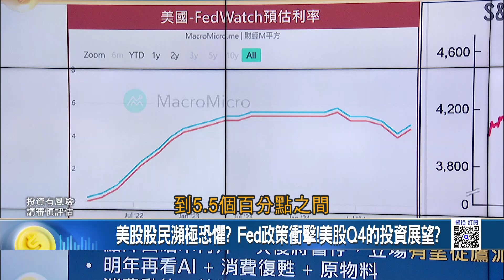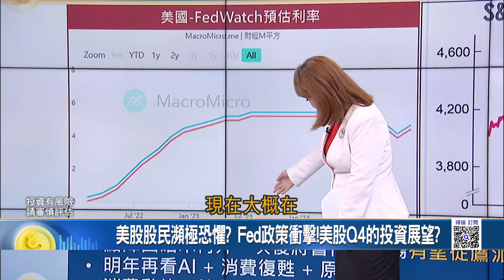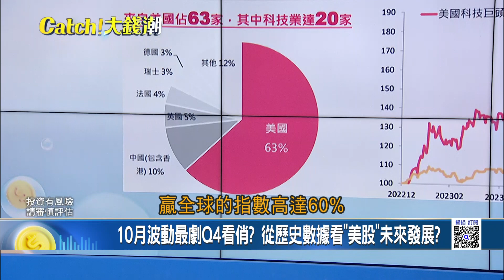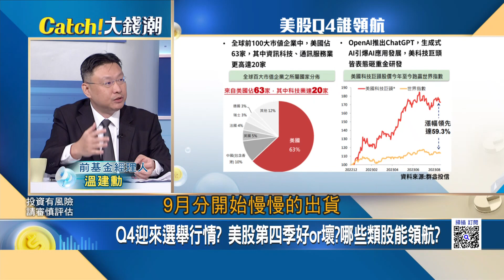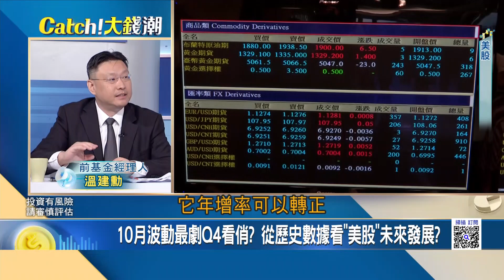告別9月魔咒迎向"光輝10月"!基金經理人揭"第四季"大布局美股股民瀕極恐懼? Fed政策衝擊!美股Q4的投資展望?｜王志郁 主持｜20231002| Catch大錢潮 feat.溫建勳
拜登為鐵鏽州選票"挺罷工"!打臉經濟政策陷台積於不義?
蘋果自爆"i15"過熱元凶!打臉韓媒甩鍋.還"台積電"公道!
許家印"犯罪"遭逮"前妻"閃人!媲美"歡樂組"恒大歌舞團解散
162萬間爛尾樓! 恒大困境加劇中國房市動盪 習近平能救嗎?
1顆手機電池看到74萬移工生意!台灣"移工匯兌大王"揭密!
BMW登"傳統車廠"電動車王!廢物零件"大鼻孔"藏進化秘密
告別9月魔咒迎向"光輝10月"!基金經理人揭"第四季"大布局